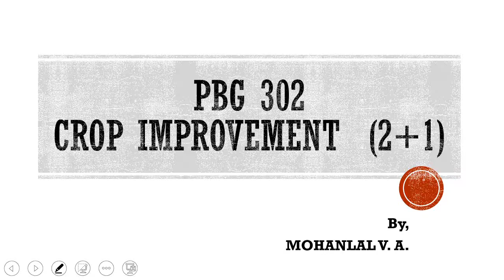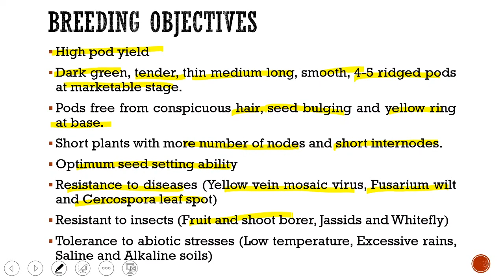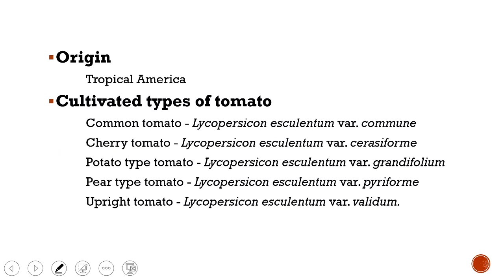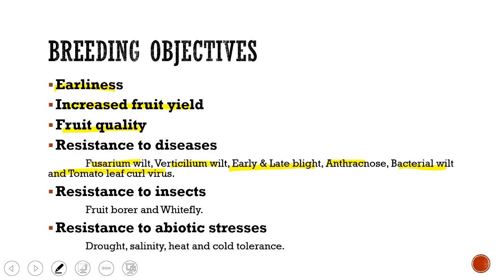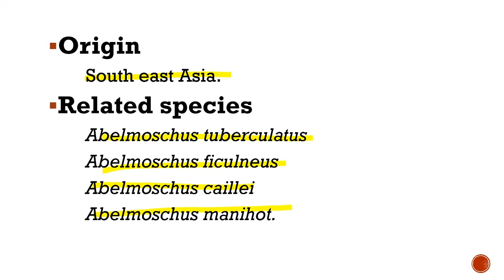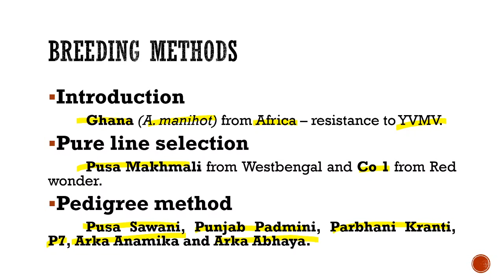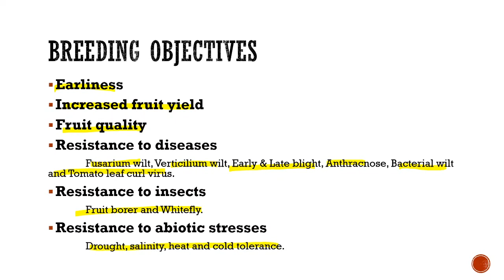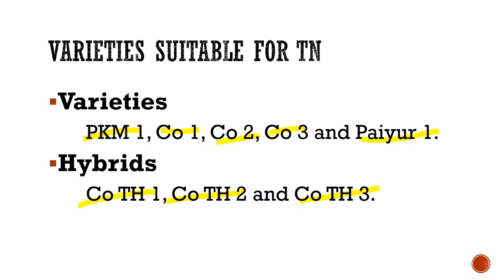Lecture 21. Bhendi & Tomato. PBG 302.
PBG 302 - Crop Improvement.

Lecture 21. Breeding for sexually propagated horticultural crops-Bhendi, Tomato.